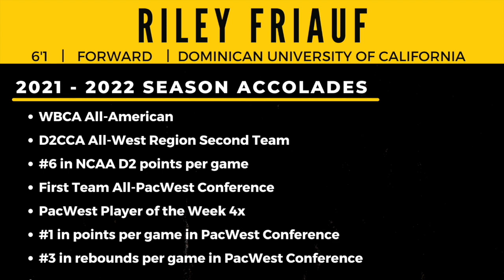Riley Friauf Highlights - 6'1 - Forward